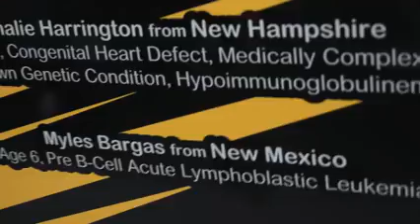Joe Gibbs Racing - Carl Edwards Wrap Attack